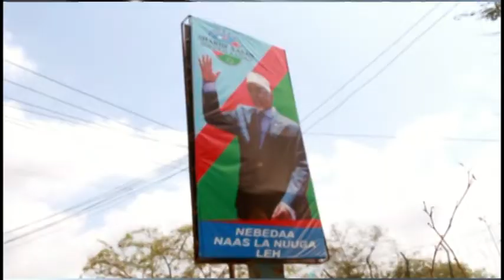MAALIN WANAAGSAN 19 11 2018